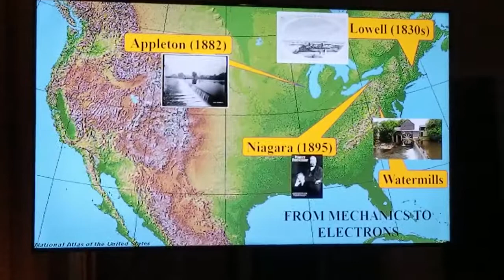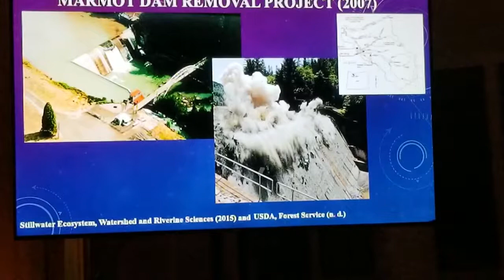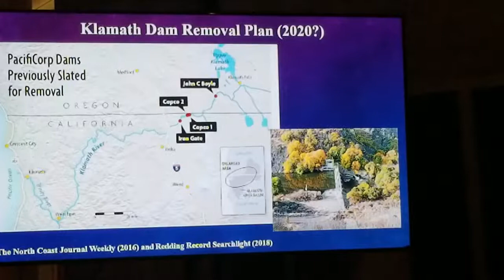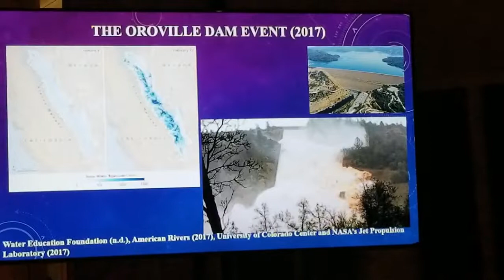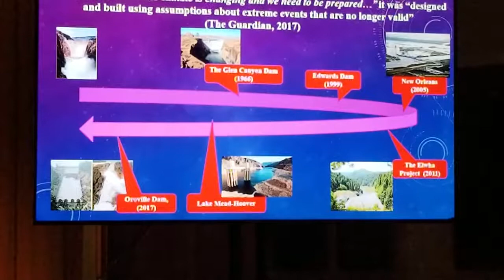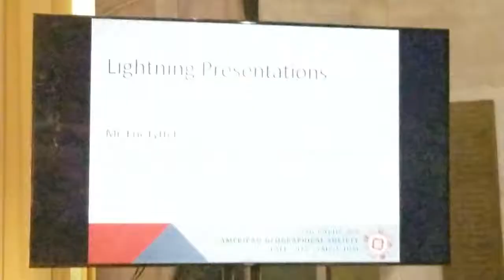Climate Change, Dam Removals, and The Transformation of The Energy Landscape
Dr. Enrique Lanz Oca-Adjunct Assistant Professor- The Pratt Institute